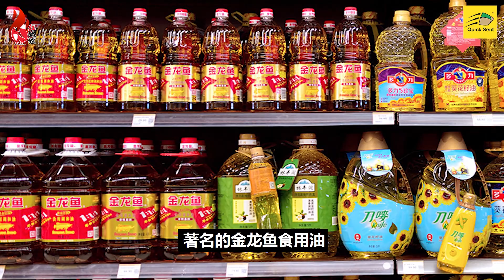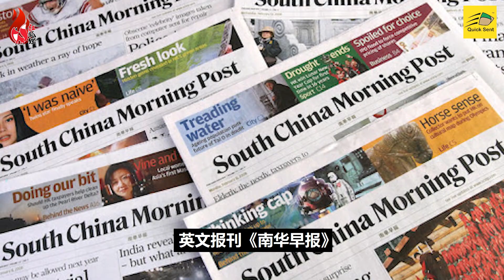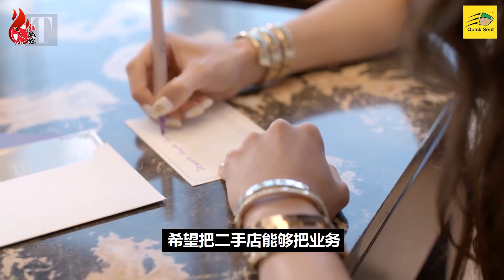郭鹤年王者归来⁉️ 郭老为何不回🇲🇾马来西亚❓千亿帝国的心酸❓【这件小事 EP88】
郭鹤年 坚决“不放弃国籍”的原因！揭秘“大马华人首富家族”，为何常年定居香港？被谁逼到出走？【这件小事 EP88】

谢谢大家对红狐狸传媒的支持！记得留言告诉我们，下次你想听什么课题？